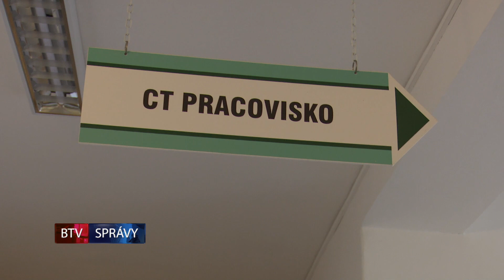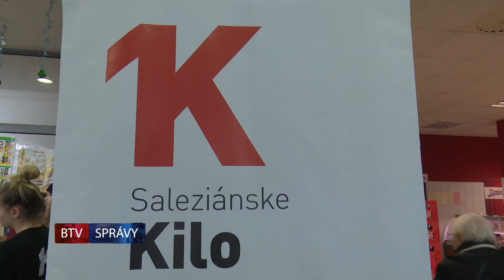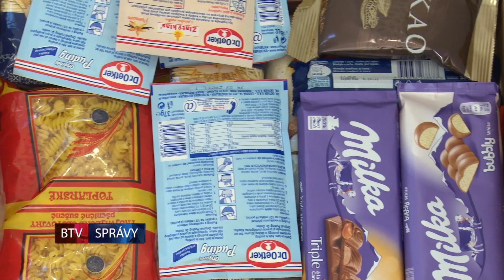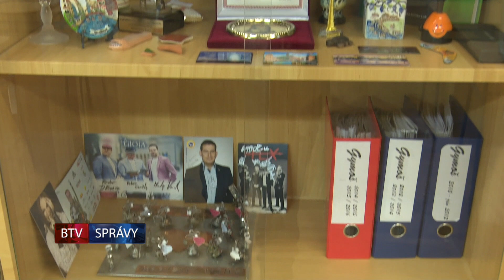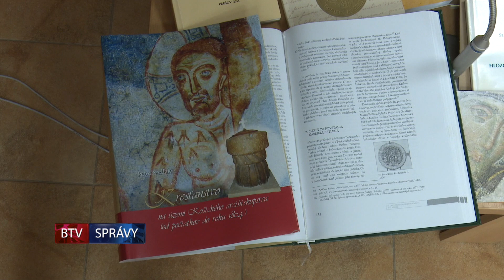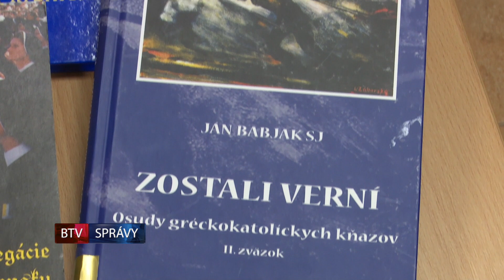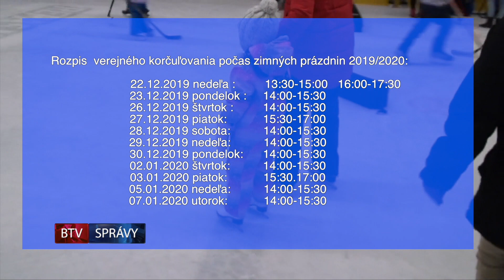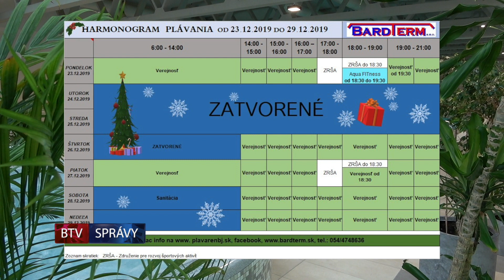SPRÁVY BTV 20. 12. 2019